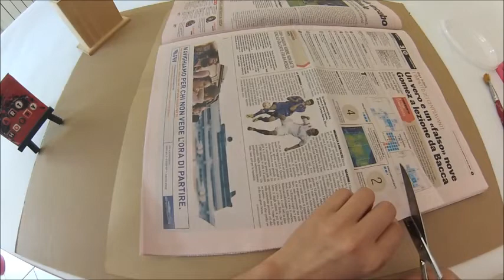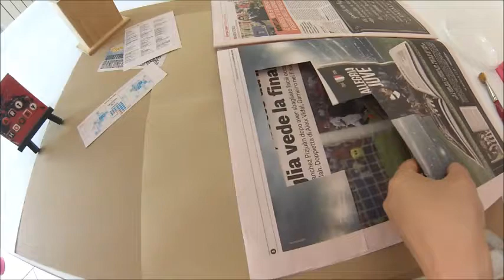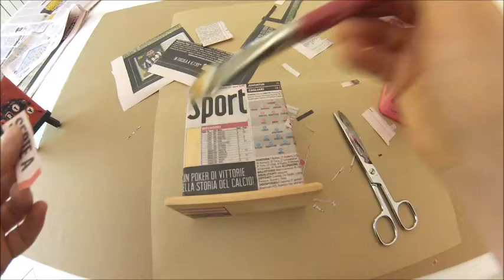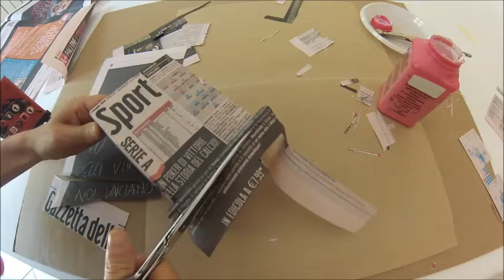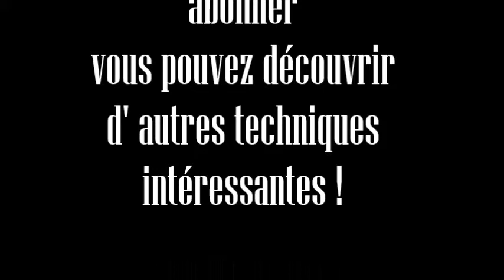DIY - Porte crayons pour un papa très "sportif" idée cadeau HD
Dans cette vidéo je vous montre comment réaliser un porte crayons pour un papa  très sportif.
Collage de papier journal sur bois, une technique facile et pas cher pour enfants et adultes, vous pouvez personnaliser vos cadeaux et les rendre uniques.
Cette technique est la même que pour le papier décopatch.

Le vernis colle convient à tout type de support à décorer. Utilisation de préférence pour faire du collage décoratif (feuilles Décopatch, serviettes...)
Sèche rapidement, sans odeur, sans solvant ni acide.
Ne convient pas pour coller des supports entre eux.